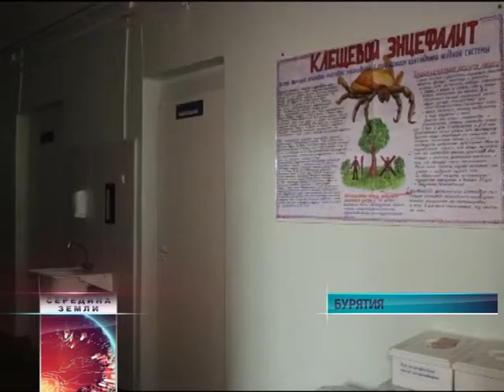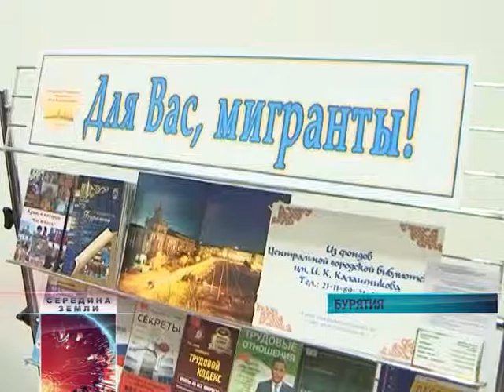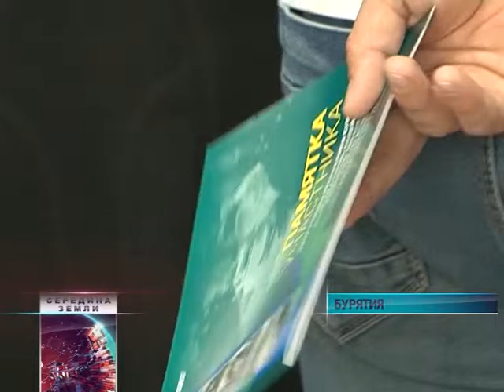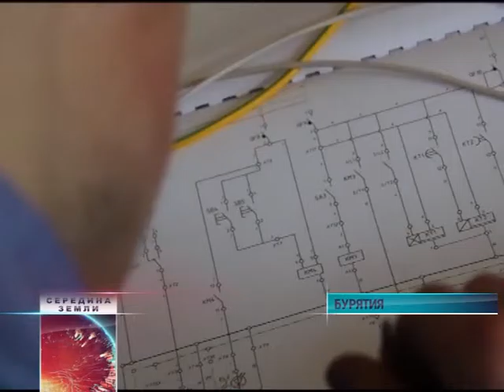Середина Земли 01 04 17мин 26сек